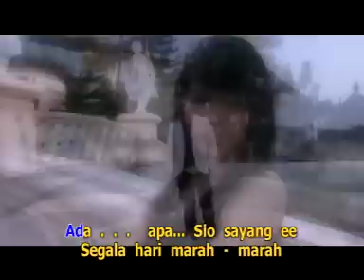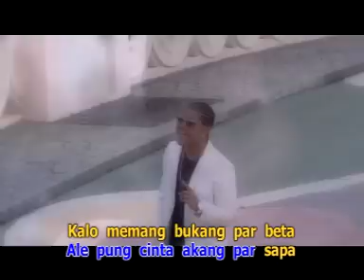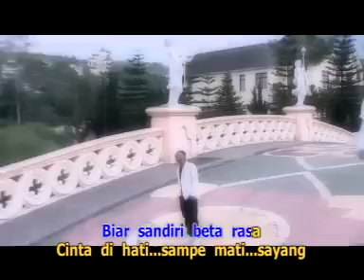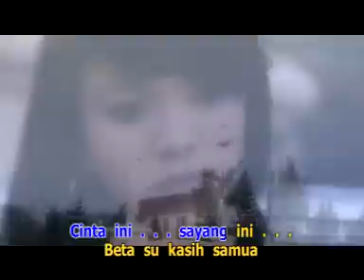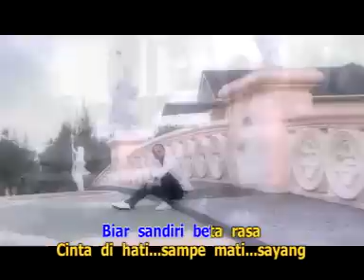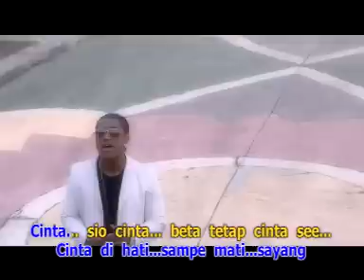Doddie - Jujur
Romantic 09